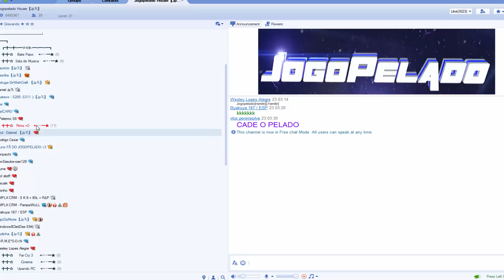Anna Belle - Desafio Lançado - Jogopelado - Legend Online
E Ai quem vai ser o Ninja da vez?
Quem realmente entende de Legend Online?

Aguardo o Comentario a baixo ! Até o dia 07/01/2015 as 23:00